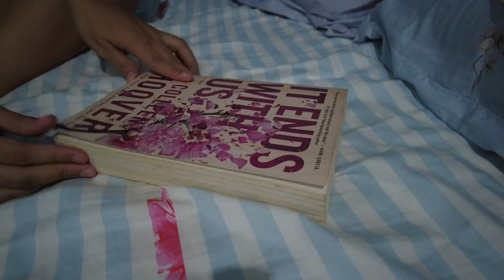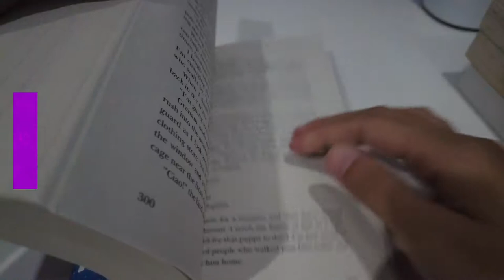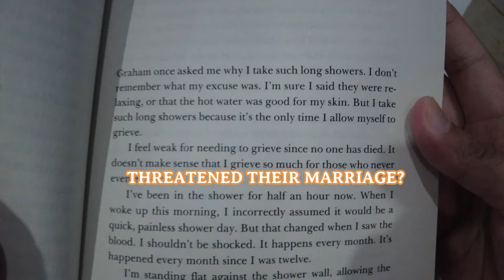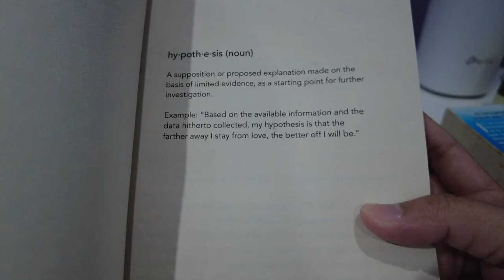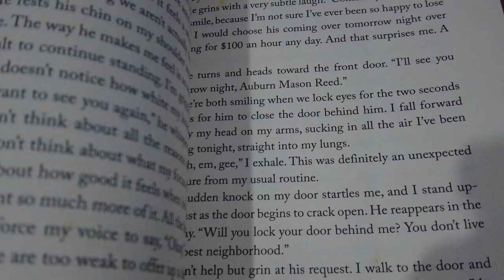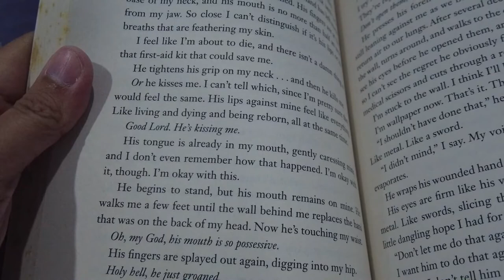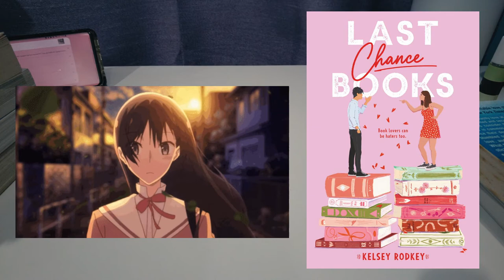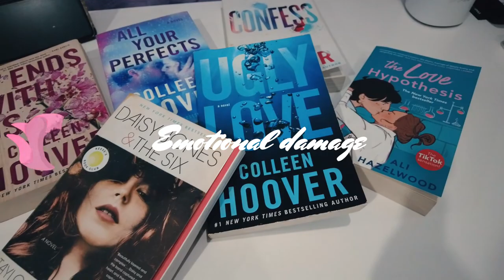Feb Wrap Up is Emotional Damage | Reading CoHo books and some palette cleansers for the Love Month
ʕ•́ᴥ•̀ʔっ[open for (1) new message]

Getting in the CoHo fanwagon, was planning to read more 6 books but there are some writing style/author/sub-genre that is not fit for binge reading.

So some 'palette cleansers' are necessary, and I guess that's why I come to enjoy the lighter romance/romcoms..?

*adjust volume as needed*

xoxo,
Mersh